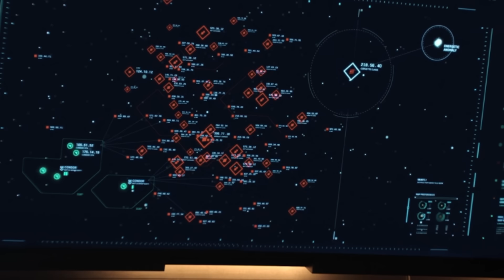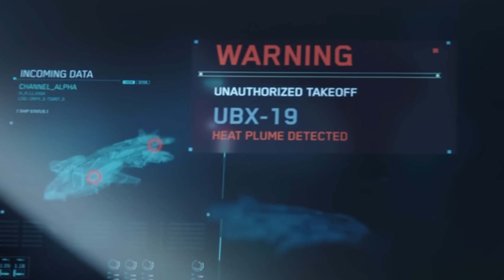Halo La Serie - Capítulo 7 Temporada 2 - TODO EXPLICADO con REFERENCIAS | Resumen y Análisis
El resumen, análisis y crítica del nuevo capítulo 7 de la segunda temporada de la serie de televisión de Halo. En este capítulo podemos ver un poco más de los Spartans III, el Jefe Maestro finalmente con armadura, la llegada al Halo además de referencias, easter eggs y curiosidades relacionadas a los video juegos.

► ¡Sígueme para transmisiones todos los días!

Las nuevas noticias de Halo Infinite y sus actualizaciones.